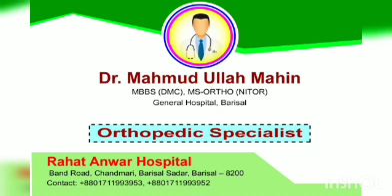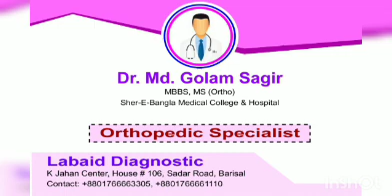বরিশাল অর্থপেডিক বিশেষজ্ঞ ডাক্তার গনের নাম | PART-1 | BARISAL ORTHOPAEDIC SPECIALIST NAME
Best orthopedic doctors in BARISAL